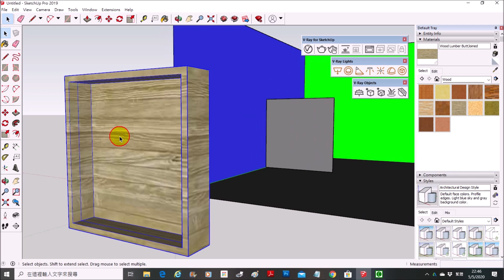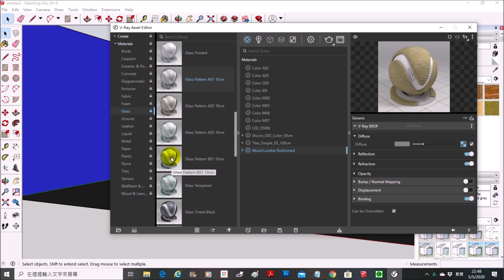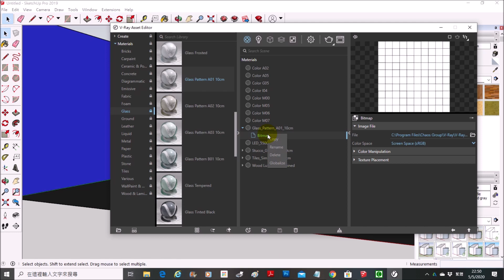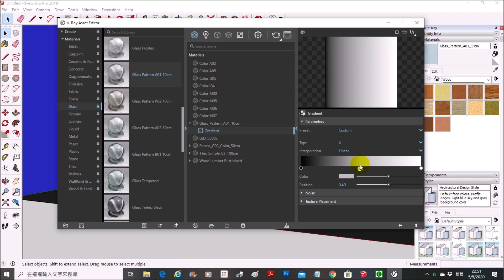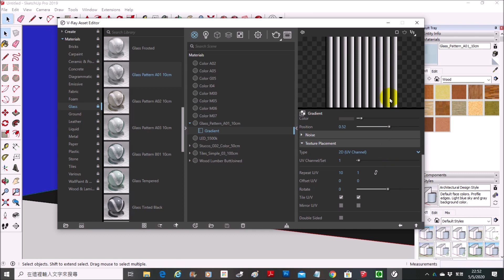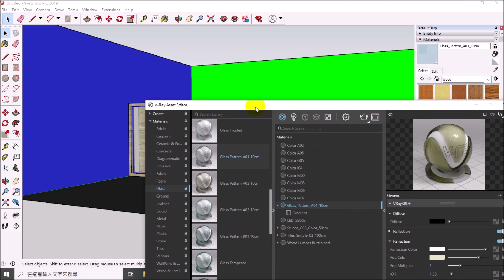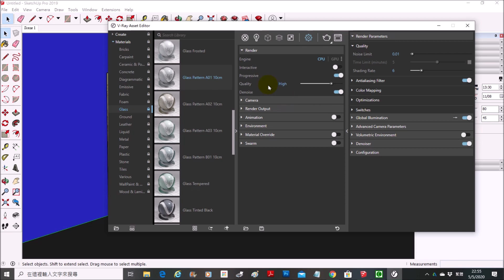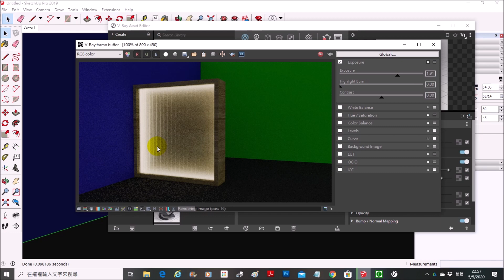SketchUp Vray - Stripe Line Texture Glass